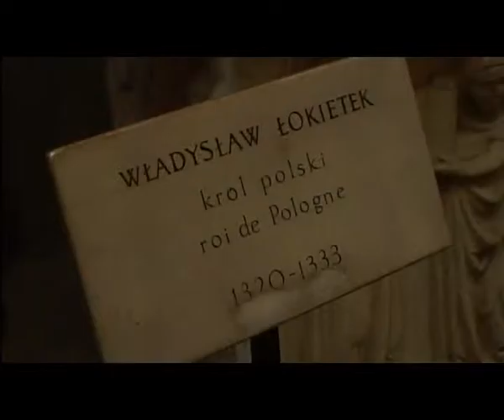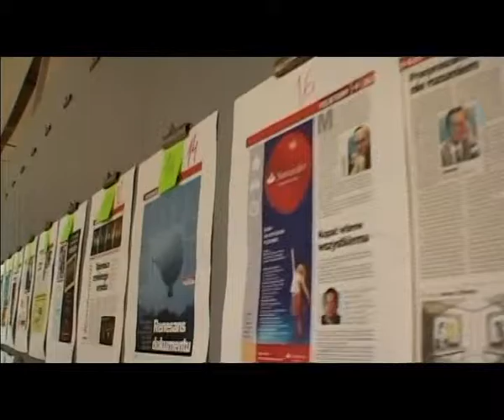"Перевод с польского". SILVER VIDEO .TV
Автор - Юлия Стрижак,
Режиссёр и оператор - Сергей Максимков
(с) Телеканал 100ТВ,        2006 г.